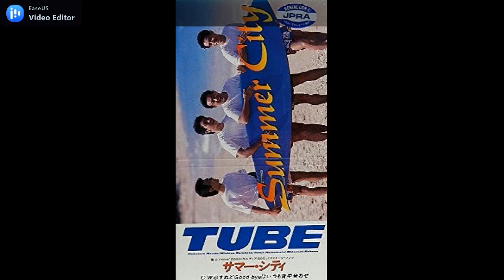恋すれどGood Byeはいつも背中合わせ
作詞：前田亘輝
作曲：春畑道哉
~1989-06~

恋すれどgood-byeはいつも
背中合わせ misty blue
涙ぐむSad eyes  胸は痛むけど
帰らぬ　熱いseason

トキめく出逢いはbaby
春風の四月   oh
ロマンチックに毎日maybe
最後の恋と夢見りゃ　何かしら
心はずむ街だけど
つきあって　すれ違って
吐息もむなし

抱きしめて lonelyじゃふたり
苦い紅茶辛く
こみあげるregret   またもや
泣かせちゃイケナイね

何気なくKiss me   言えたら
その小さいハートに
ほほよせてDon't cry    言えない
濡らしてよサマーレイン
何もかも

愛されたい気持ちが
素顔かくすreason
言葉が遊んでsorry
ファールばかりね
いつかはイイ女と　イイ男でキメたいよ
想い出身にしみて　忘れじの人よ

I just wanna say ”Good luck”
心につぶやいた街角
懐かしのstory   よぎっても
どうしようもないね

涙ぐむSad eyes   胸は
痛むけど帰らぬ　熱いseason